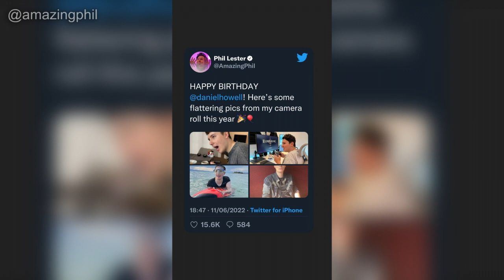Dan & Phil - Instagram Story Compilation (June 11th 2022)